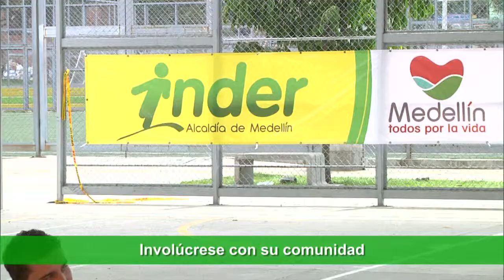Madrugadores - Emisión N°48 de 2013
Programa de televisión que promueve hábitos y estilos de vida saludable.

Se emite a través del canal Telemedellín, gracias al convenio entre el Instituto de Deportes y Recreación de Medellín INDER y la Secretaría de Salud de la Alcaldía de Medellín.